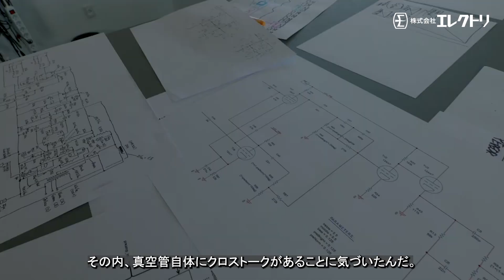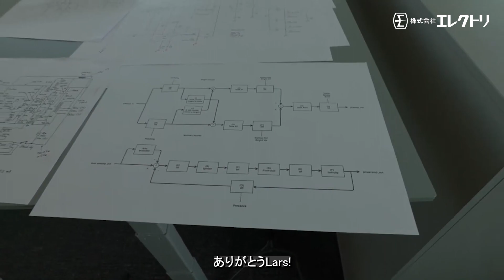【日本語字幕】TC Electronic ～ Ampworxリリースパーティとその舞台裏 ～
デンマークのTC Electronic本社で行われたAmpworxリリースパーティの様子と、Ampworxの開発に長年携わってきたエンジニアたちによる秘話や秘密などの舞台裏をご覧ください。